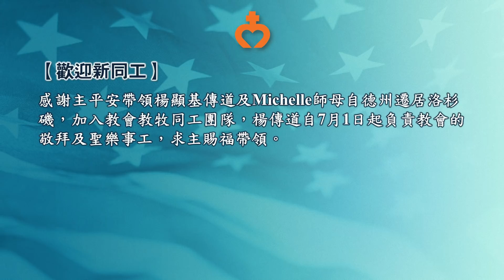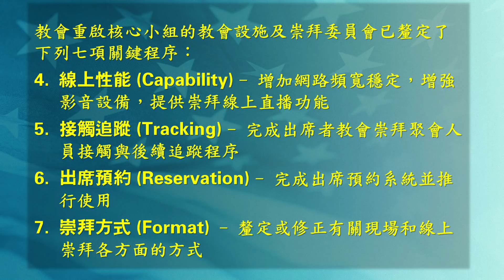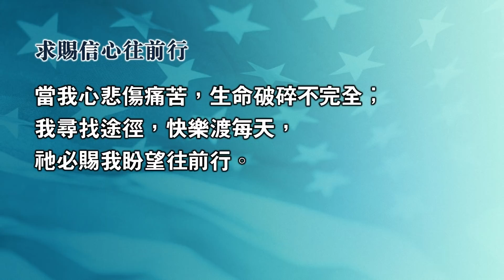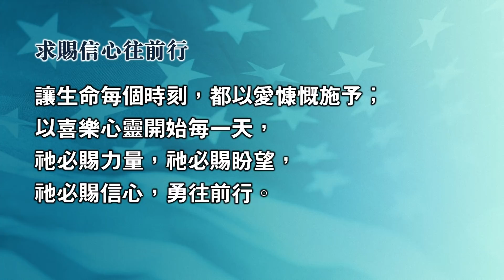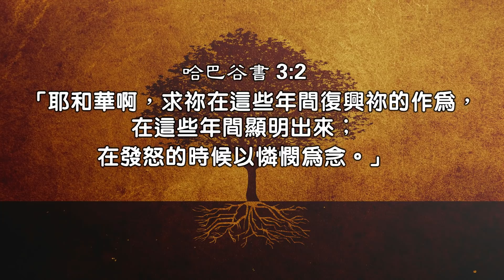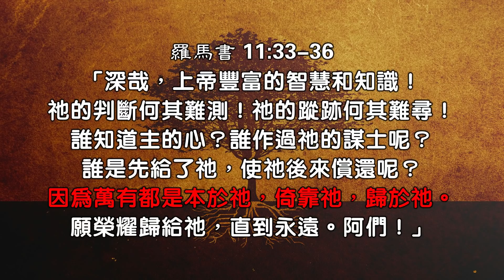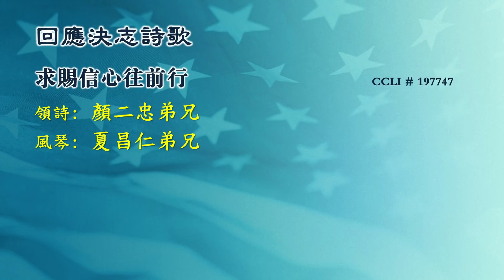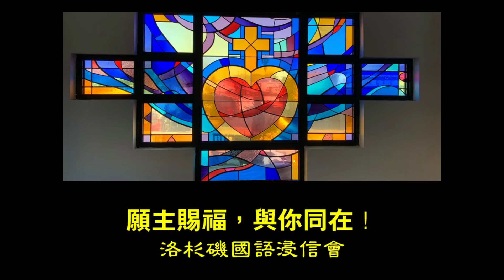主日崇拜 2020 07-05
洛杉磯國語浸信會
國語堂、格蘭朵拉分堂主日崇拜
講員：陳寶聲牧師
題目：「神在這裡！請肅靜...」
經文：哈巴谷書 1-3章